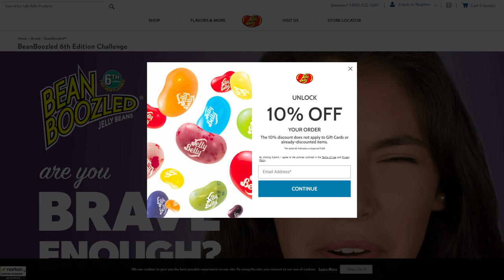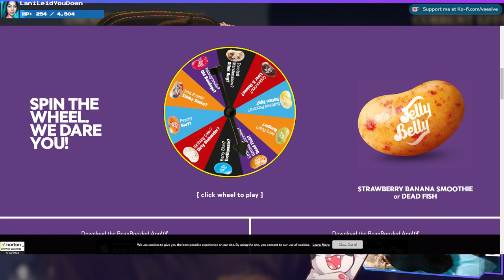ULTIMATE VICTORY!!! | Tainted Grail: Conquest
Completely untouched by the true final boss!

Purchase this game while also supporting the channel AND animal rescues!

00:00:00 - Intro & Just Chatting // Playing with VoiceMod
00:06:50 - Run with Wyrdhunter
00:49:20 - Run with Wyrdhunter
01:22:50 - Legendary Encounter | Awakened Golem
01:27:05 - Victory Achieved; Gameplay Resumes
01:39:15 - Run with Pathfinder
02:19:10 - Legendary Encounter | Vran the Sullen
02:24:50 - Victory Achieved; Gameplay Resumes
03:17:45 - Beanboozled // Strawberry Banana Smoothie or Dead Fish
03:18:55 - Gameplay Resumes
03:24:10 - Legendary Encounter | Derenheim Winterbane
03:29:40 - Victory Achieved; Gameplay Resumes
04:25:55 - Legendary Encounter | Horned Warden
04:30:40 - Victory Achieved; Gamplay Resumes
04:34:15 - Legendary Encounter | Fore-Dweller Overlord
04:43:10 - Victory Achieved; Gamplay Resumes
04:48:40 - Outro